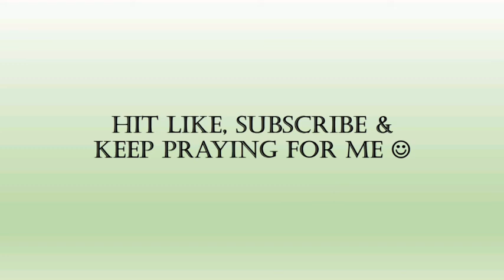Basic 3d drawing | Yeasmin Farhana ft. Saom Disima | Bangla | Full HD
Hi,
In this video I will show the basics of 3d drawings. I hope you will learn about the basics of 3d drawing if you don't skip. I hope you it will help you.

Do you want to buy a earphone in budjet range. Here is a solution:
Model: Uiisii GT500